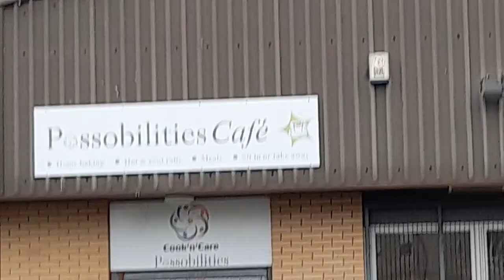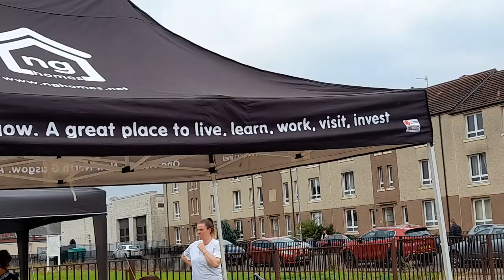Lots of Possobilities in Possilpark